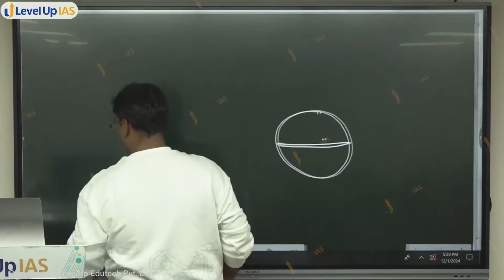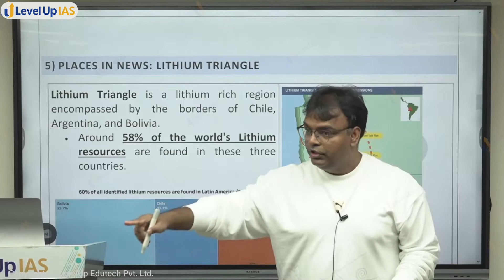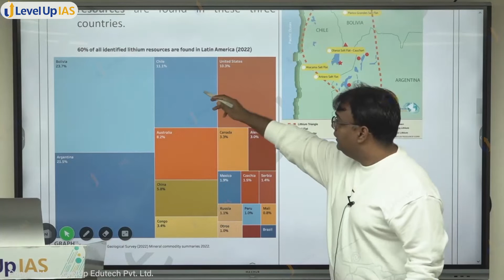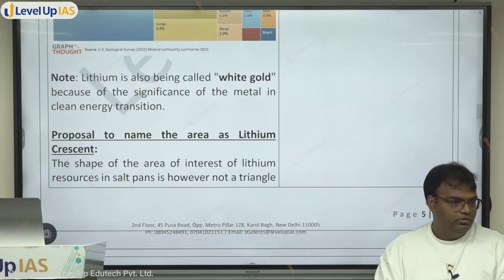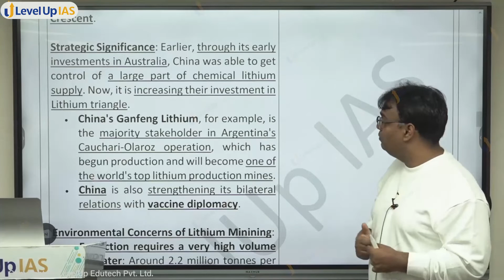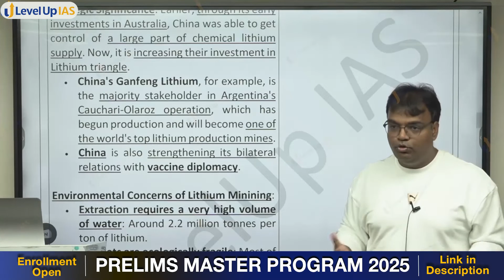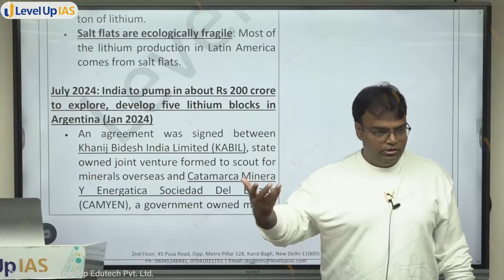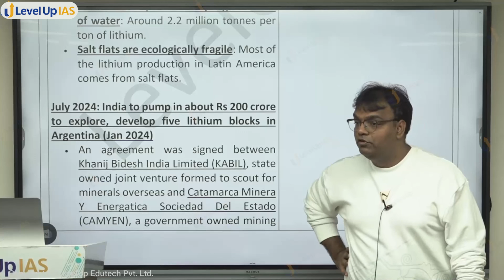Lithium Triangle | Places in News | UPSC Prelims 2025 | Santosh Sir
Lithium Triangle | Places in News | UPSC Prelims 2025

In this video, Santosh Sir explains the concept of the "Lithium Triangle," which includes Chile, Argentina, and Bolivia—countries holding 58% of the world's lithium reserves. He emphasizes the importance of these reserves in the global transition to clean energy, which is why lithium is often referred to as "white gold." Although the area is commonly called the Lithium Triangle, it is more accurately described as a crescent, and there is a proposal to rename it the "Lithium Crescent." He also discusses China's increasing investments in the region due to its strategic significance and the environmental concerns surrounding lithium mining. Lastly, he highlights an agreement between India and Argentina, where India will invest in developing five lithium blocks in Argentina.

🟡Check the schedule and program details of the Prelims Master Program (PMP) 2025

🟡Features of PRELIMS MASTER PROGRAM (PMP) 2025
Comprehensive coverage of all prelims-related subjects (Polity, Economy, Modern History, Art and Culture, Geography, Environment, Science & Technology, Mapping, International Relations and Organizations)
Subject-wise coverage of Static as well as Current Affairs
Well-curated and detailed notes for ready reference.

Previous Year Questions (PYQs) Analysis:
A detailed analysis of PYQs is needed to understand the evolving pattern.
In-class subject-wise coverage of the last 10 years' PYQs.

Intensive Tests
Regular module-wise practice tests.
After the course- Free access to the Prelims Test Series (PTS)
Prelims Test Series Includes both General Studies Paper I and CSAT Paper II.
Pre Samiksha (All India Mock Tests).

CSAT Classes [Only for the PMP PLUS Students]:
Dedicated 50 lectures module for comprehensive coverage of CSAT.
Focus on conceptual clarity and improving the balance between speed and accuracy.
Intense in-class problem-solving practice.